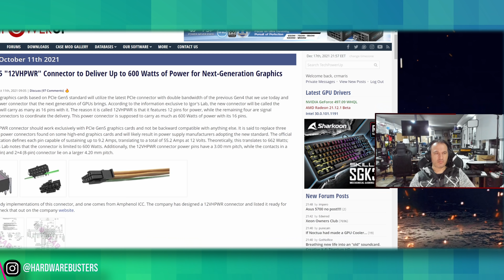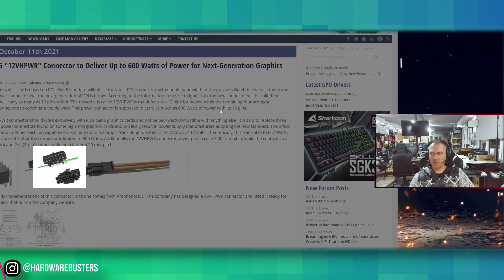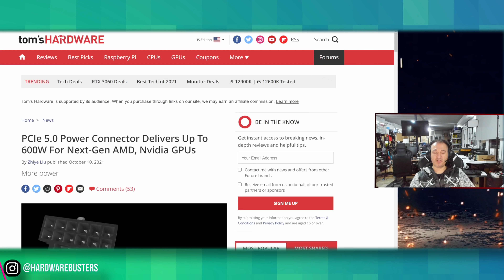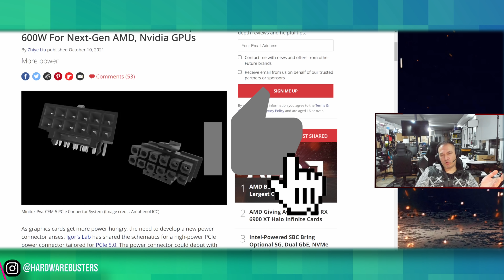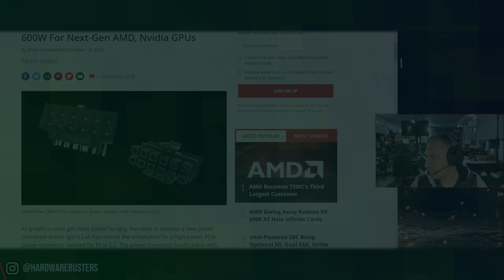Θα έρθουν τα πάνω κάτω! Σε Κάρτες Γραφικών και Τροφοδοτικά!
Ετοιμαζόμαστε για μεγάλες αλλαγές σε κάρτες γραφικών και ειδικά σε τροφοδοτικά!!

Δείτε το σημερινό βίντεο για να δείτε τι θα παίξει τους επόμενους μήνες και για να είστε προετοιμασμένοι.

Τα χρήματα από το eshop θα πηγαίνουν για την αγορά τροφής για αδέσποτα γατάκια (και σκυλάκια), μιας και έχουμε πολλά, δυστυχώς, στη γειτονιά μας.